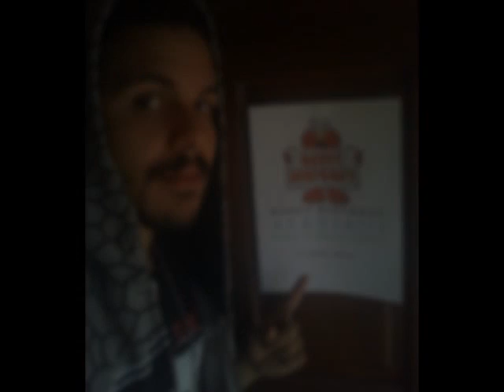& @CalebESTK birthday/belated birthday video!!!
a video for the very special caca's in the band Eyes Set to kill! :)
The songs i used are : Sextape by Deftones, and Stuck Underneath by Eyes Set to Kill. All rights for the songs go to those bands!! ENJOY!! :)